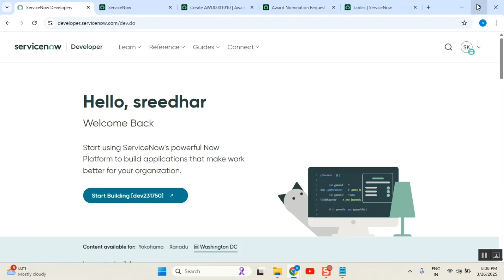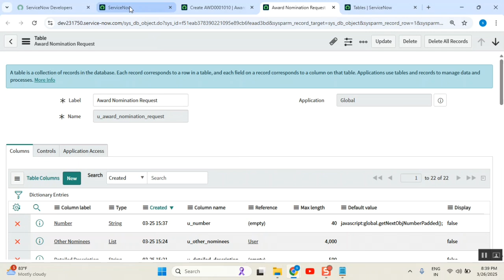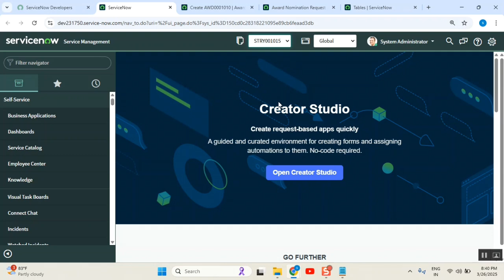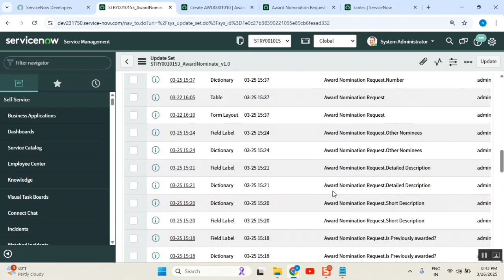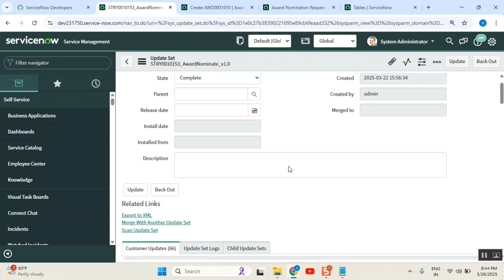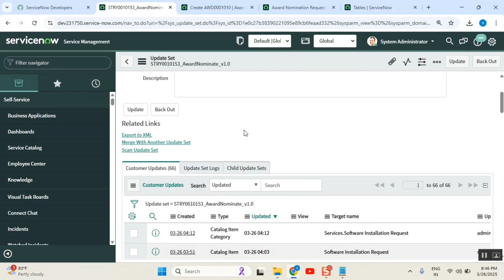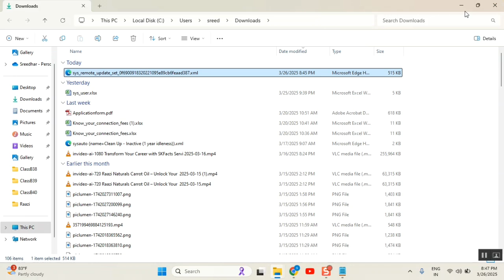HOW TO backup the work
servicenow developer,
servicenow integration,
servicenow training,
servicenow helpdesk,
servicenow adda,
servicenow admin interview questions and answers,
servicenow api,
servicenow application development,
servicenow atf,
servicenow architecture,
servicenow bangalore,
servicenow branding,
servicenow cmdb,
servicenow catalog,
servicenow company,
servicenow change management,
servicenow csm,
servicenow client script,
servicenow community,
servicenow catalog item creation,
servicenow discovery,

servicenow edureka,
servicenow explained,
servicenow events,
servicenow employee center,
servicenow esignature,
servicenow grc,
servicenow gyan,
servicenow grc demo,
servicenow gliderecord,
servicenow glideajax,
servicenow github,
g_scratchpad servicenow,
atul g servicenow,
servicenow hrsd,
servicenow hyderabad,
servicenow hindi,
servicenow itsm,
servicenow in telugu,
servicenow interview,
servicenow javascript,
servicenow job opportunities,
servicenow jobs,
servicenow java,
servicenow job interview questions,
servicenow kida,
servicenow knowledge management,
servicenow knowledge,
servicenow learning,
servicenow ldap,
servicenow notifications,
servicenow now mobile app,
servicenow navigation,
servicenow now mobile app configuration,
servicenow orchestration,
servicenow overview,
servicenow portal,
servicenow ppm,
servicenow portal development training,
servicenow projects,
servicenow platform overview,
servicenow reports,
servicenow support,
servicenow scripting,